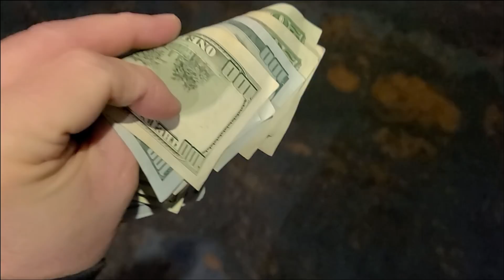Poker Tournament Coffee Magic